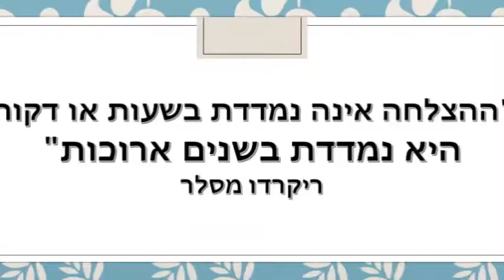2016-2017 - קליפ מסיימות י"ב